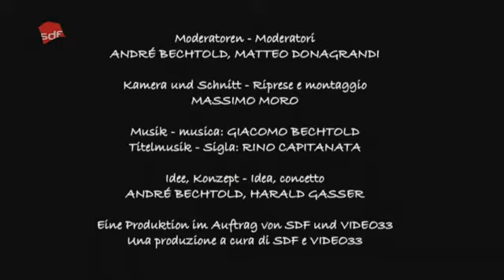2m2 vom 07.01.15